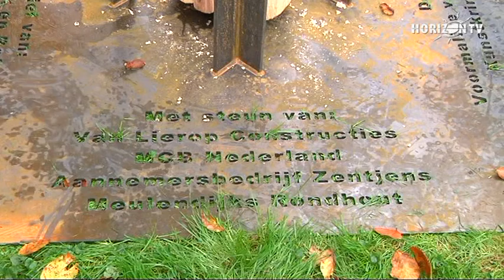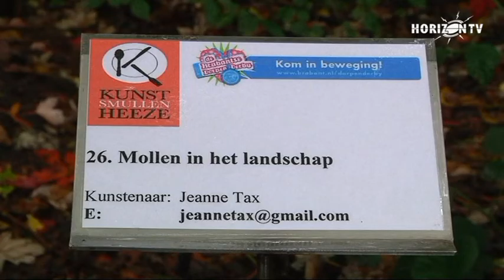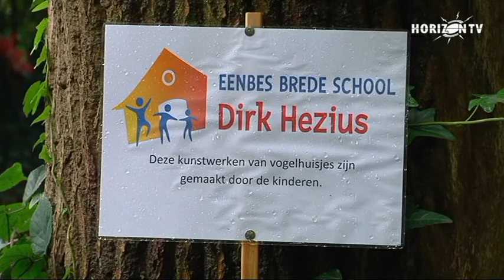In de regio 19-10-2015 Kunstsmullen 2015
Dit cultureel gebeuren vindt plaats plaats in Heeze tot 1 november a.s. Tal van artiesten en kinderen van de plaatselijke basisscholen hebben hun steentje weer bijgedragen. Op diverse locaties kan men van hun artistieke kwaliteiten genieten.